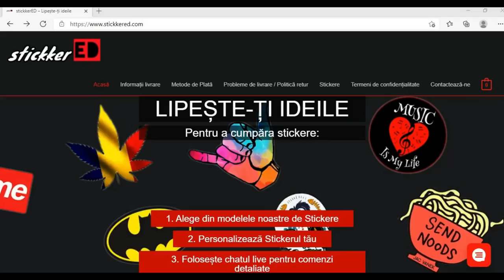5 SEMNE Că E FATA GREȘITĂ | EVITĂ Astfel De FETE